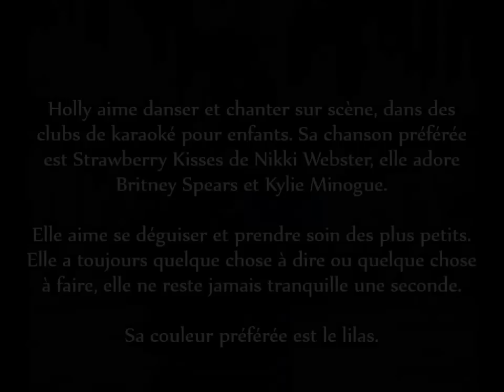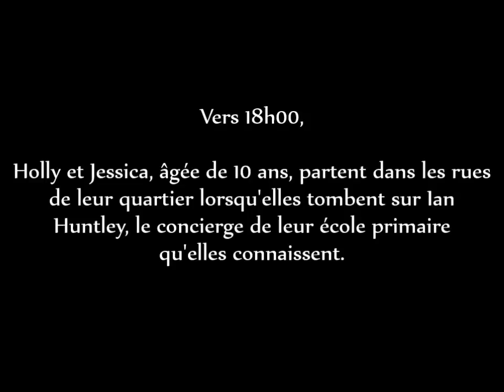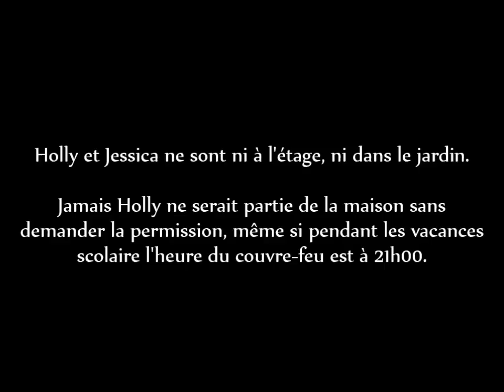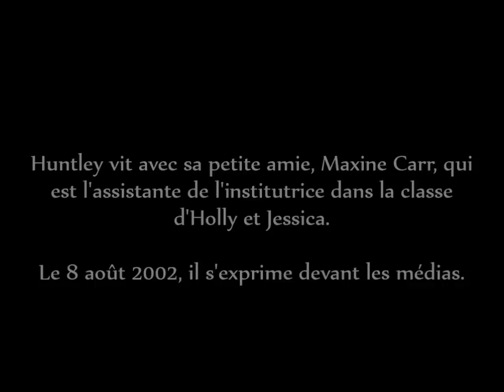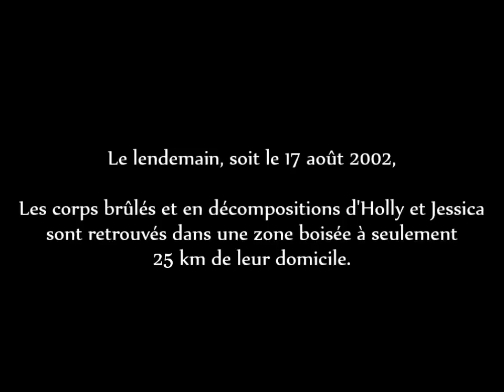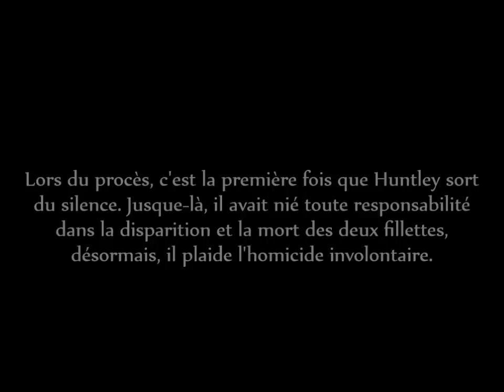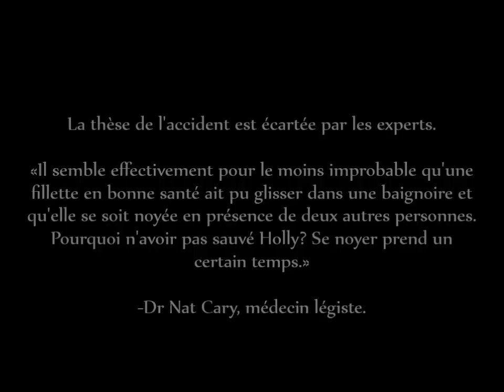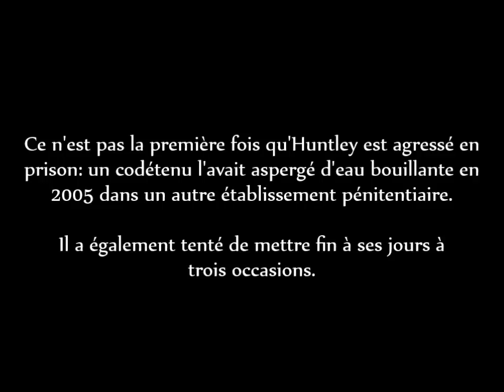Les meurtres d'Holly Wells et Jessica Chapman.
[HD]⚠️CETTE VIDÉO CONTIENT DES RÉCITS POUVANT HEURTER LA SENSIBILITÉ D'AUTRUI ⚠️

Kevin Wells, a écrit un livre en mémoire à sa fille, sur sa disparition, son meurtre et le procès "Ma fille s'appelait Holly" ; très beau livre que j'ai eu l'occasion d'acheter et de lire.